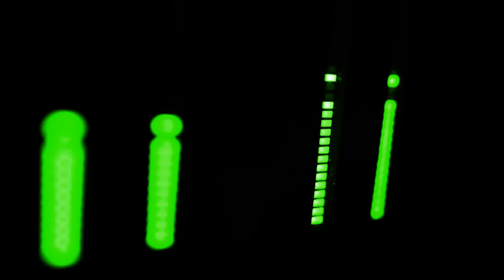We Come From Another Time In Your World - Kilt and Flange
Video for Kilt & Flange by We Come From Another Time In Your World.